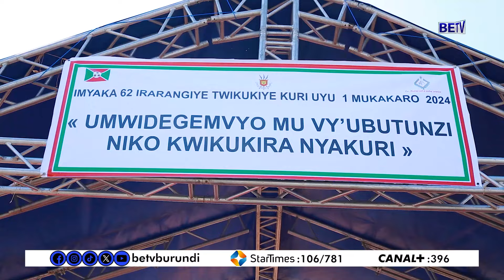Imyaka 62 iraheze Uburundi bwikukiye, uku niko umusi wahimbajwe mu gisagara ca Bujumbura.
burundi : Imyaka 62 iraheze Uburundi bwikukiye, uku niko umusi wahimbajwe mu gisagara ca Bujumbura.